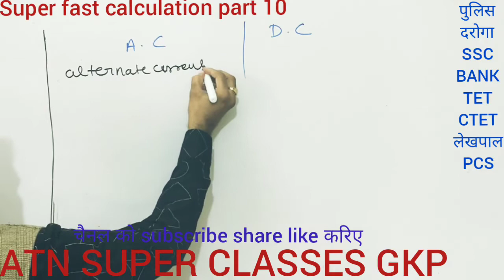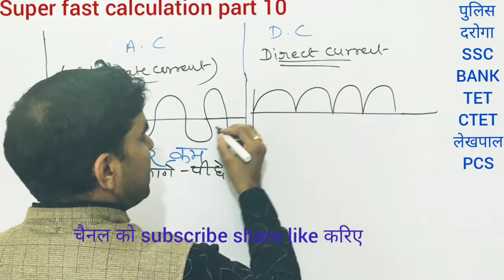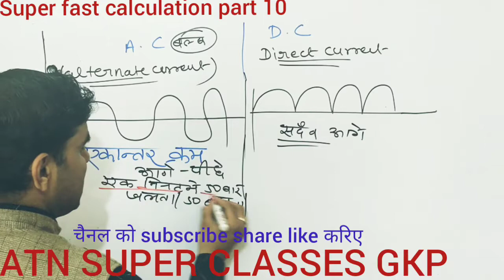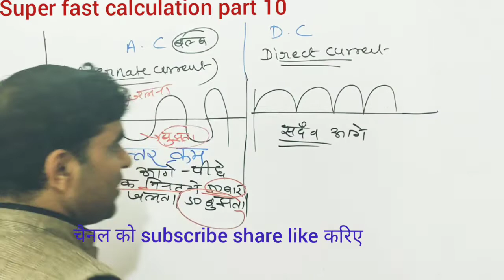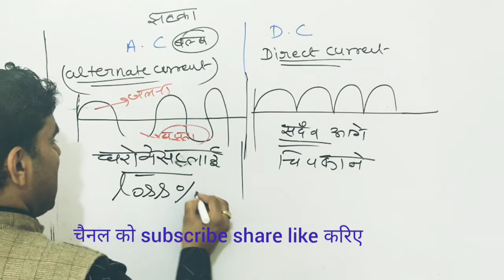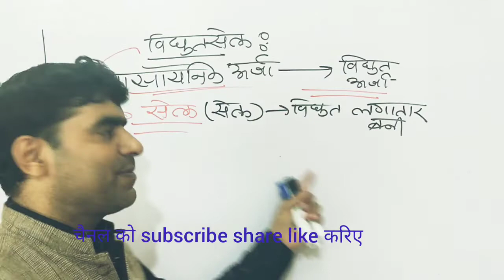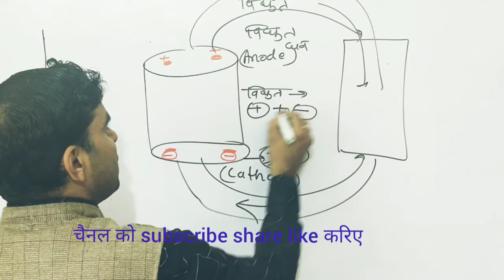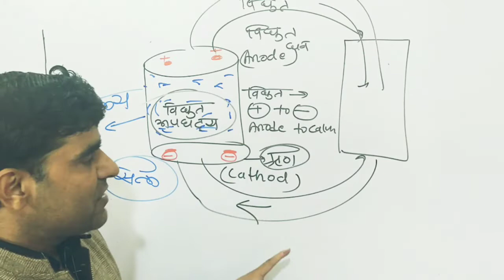Physics AC AND DC तथा sell सेल बहुत ही महत्वपूर्ण topic है